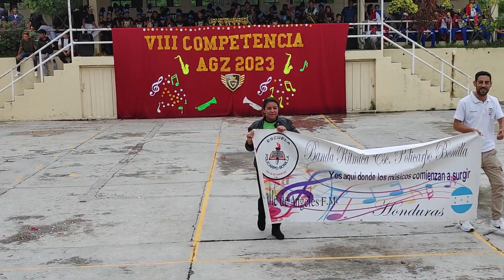Banda de Guerra Policarpo Bonilla - Competencia de Bandas AGZ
Presentación de la Banda de Guerra Policarpo Bonilla de Valle de de Ángeles en la VIII Competencia de Bandas AGZ